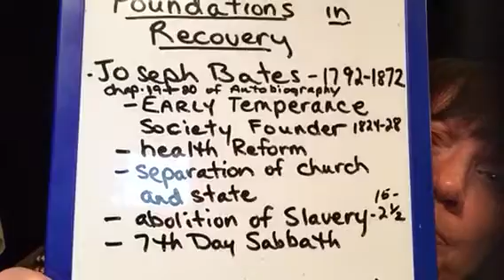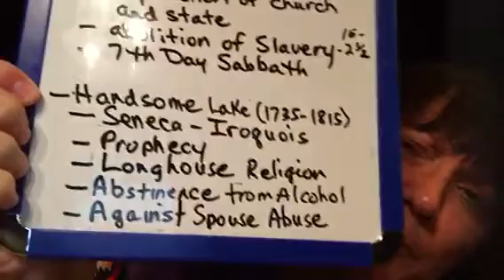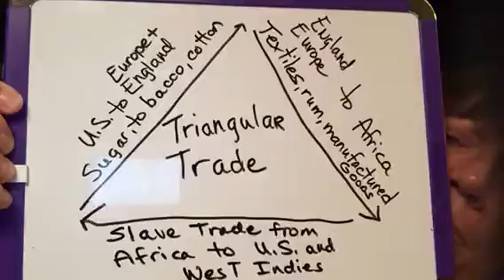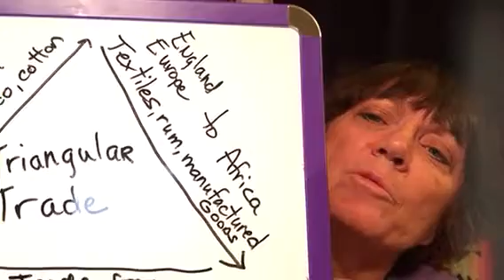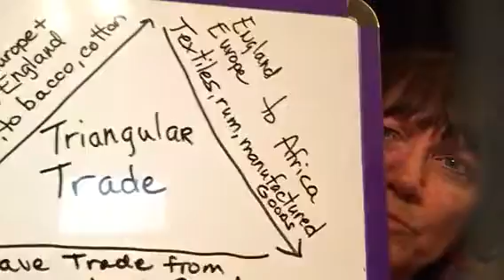Foundations For Fellowship, #2: Grounded in Recovery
History of early recovery as seen in the lives and work of Joseph Bates, and in Handsome Lake (Seneca-Iroquois); History of the Triangle of Trade with addiction (rum), slaves, etc; Staying focused on recovery while studying the application of Bible Prophecy in our time.